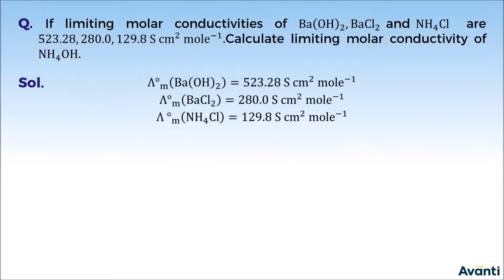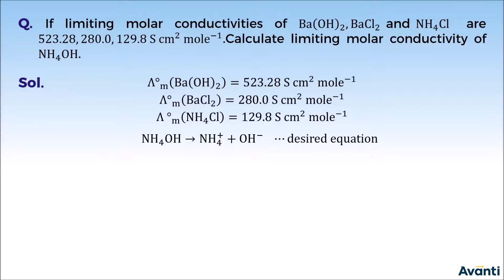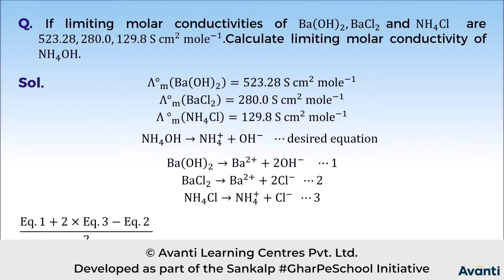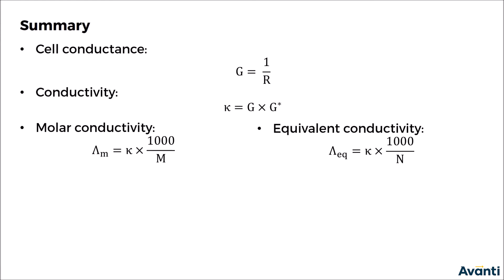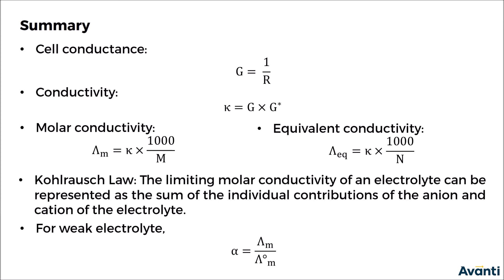6. 12C03.4 PSV 1 Application of Kohlrauch Law